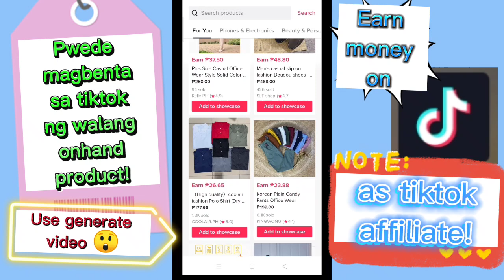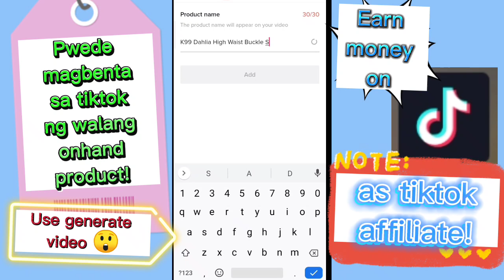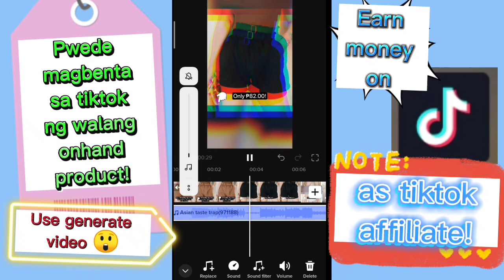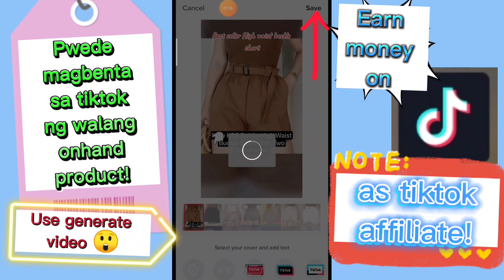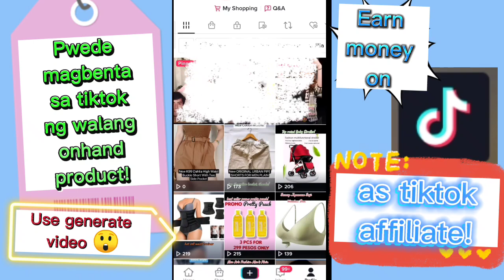Paano magbenta sa tiktok kahit walang on hand product?|Tiktok affiliate marketing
Gawin mo ito pag naka link ang iyong tiktok account sa tiktok shop bilang affiliate marketer